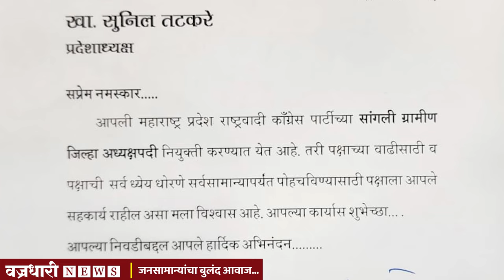अँड वैभव पाटील यांना मोठी संधी ।। वज्रधारी न्यूज ।।